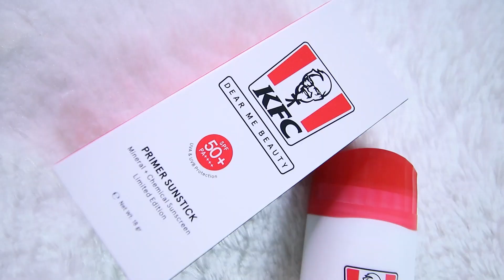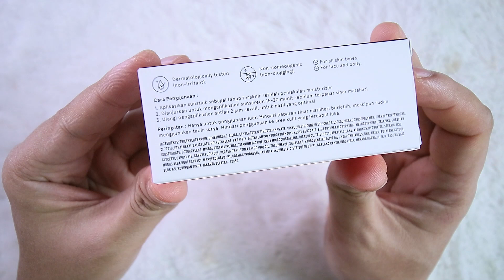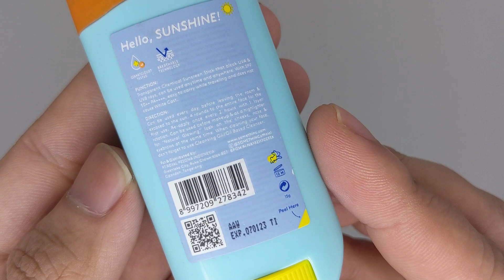SUNSCREEN STICK INDONESIA YANG BAGUS !! SIMPLE DAN PRAKTIS BATTLE SUNSCREEN STICK LOKAL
VOUCER GRATIS ONGKIR SHOPEE KLAIM DISINI !!!

1.  Video ini bukan review berbayar. Hasil dapat berbeda tergantung kondisi dan jenis kulit.
2. Jika ada yang keberatan mengenai isi dari video ini bisa menghubungi saya lewat email atau DM instagram.
3. Aku bukan dokter kulit, bukan skincare expert, skincare formulator atau apapun yg bisa  mendiagnosa kulit km dgn ketepatan 100%
4. Info yg aku kasi di channel ini gak 100% error-free. Klo km nemu ada yg salah, atau pengen ngasi masukan, atau pengen diskusi, atau apapun itu, kolom komen terbuka lebar untukmu
5. Link yang aku letakkan di description box ini adalah link afiliasi.

Terima Kasih